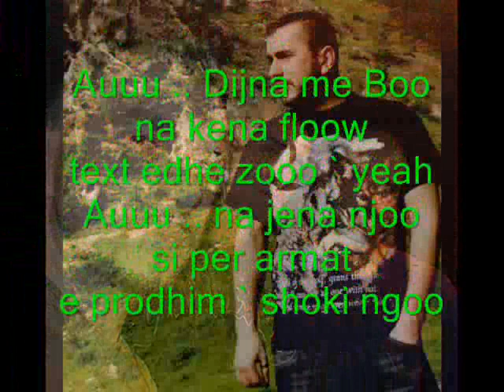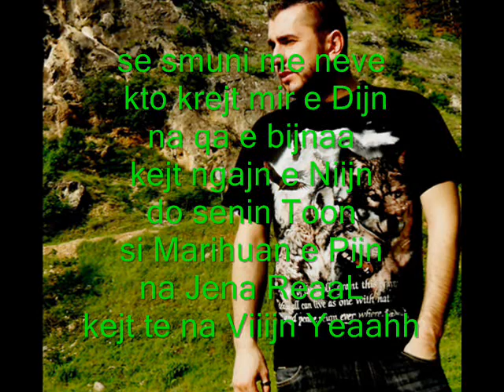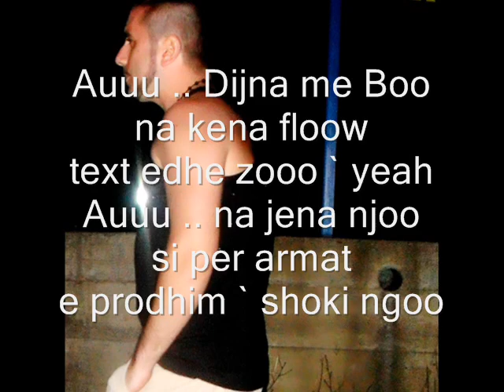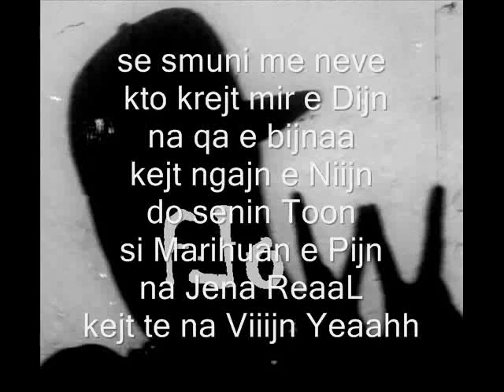BiG WoLF Ft DaBesst - Rap`it n`BeaT